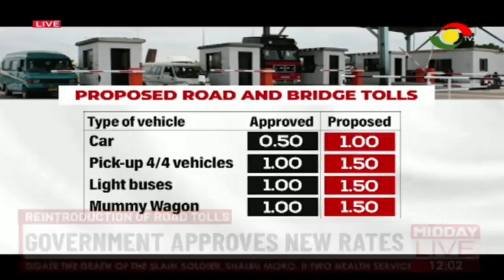Reintroduction of road tolls.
The Ministry of Finance has written to the Ministry of Roads and Highways to confirm the approval fees and charges as tolls on roads and bridges are to be reintroduced this year.